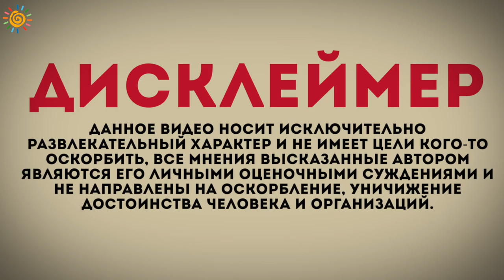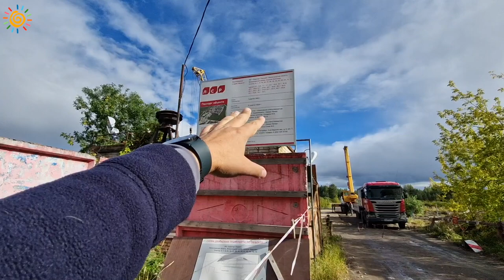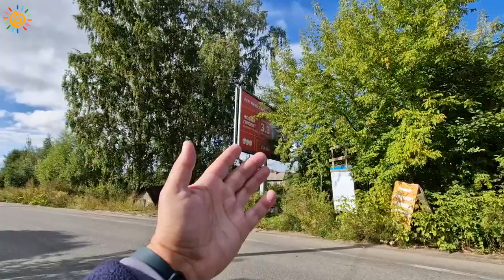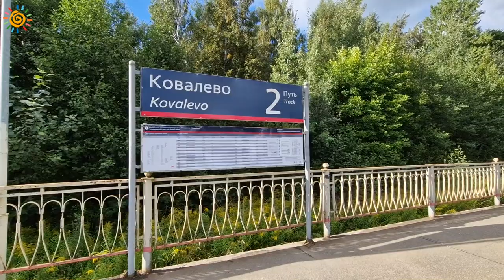ЖК ЛСР. Ржевский парк лютый эконом в поселке Ковалёво Новостройки Ленинградской области